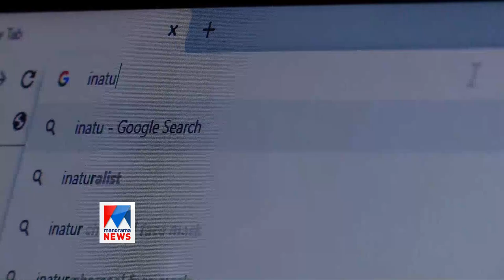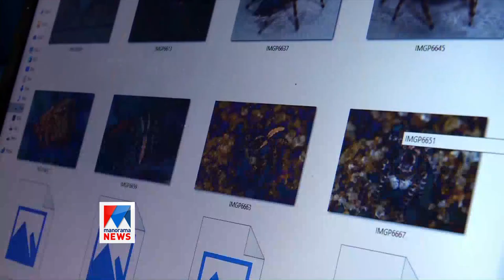ട്രീഹോപ്പറെ ക്യാൻവാസിലാക്കി അദിത്ത് | Chennai Student Adit Photography Treehoppers